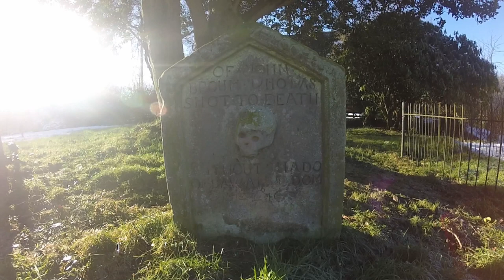John Brown, Covenanter, Blackwood, Lanarkshire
Listen to Jimmy give a brief overview of Covenanter John Brown who was shot on the Blackwood estate in 1685.